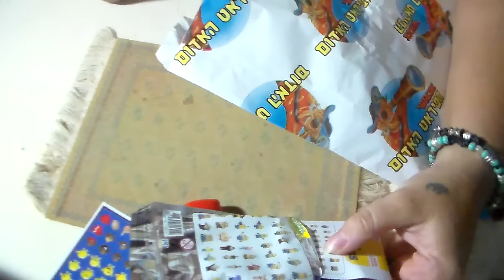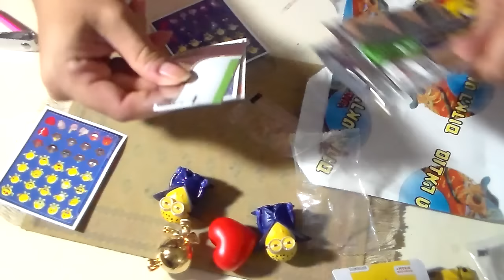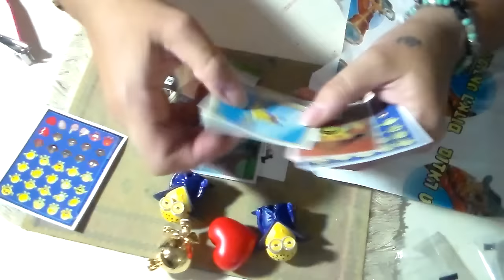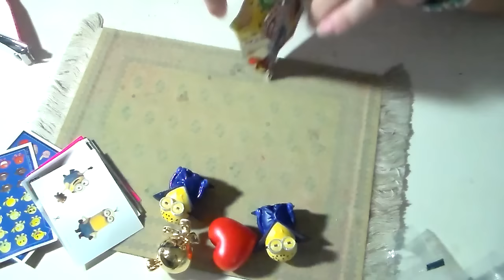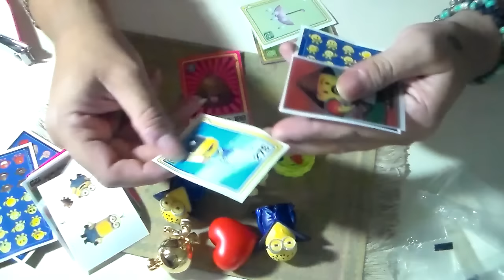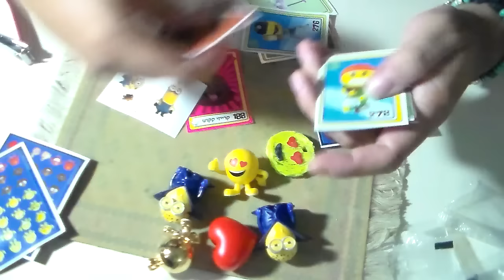קופסה עיוורת מה יש במעטפה -2- הפתעות רבות :mickymt007 מגניב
קופסה עיוורת הפתעות רבות מה יש במעטפה: mickymt007: